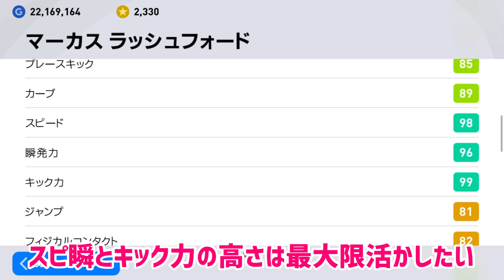FPラッシュフォードの活かし方_ウイイレアプリ2021